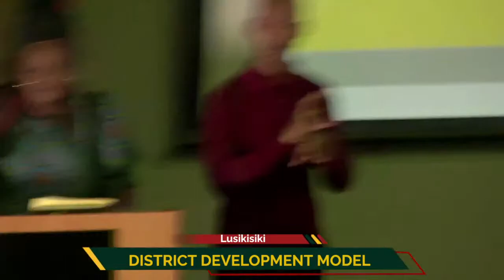District Development Model